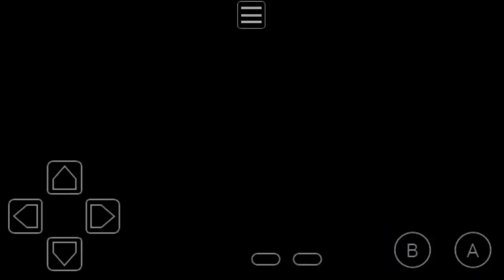Let's Play Pokemon Crystal Episode 19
*Sorry this episode was shorter than usual! I know I said it was going to be long, but that was my bad!*

In this episode, we head east of Mohagony Town on Route 44 in hopes of finding the 8th and final gym! At the end of Route 44, we find a cave, but this isn't any cave. It's an Ice Cave! Some parts of the cave have very slippery floors that we can't stop ourselves from sliding around! We venture through the Ice Cave with several tricky puzzles, such as the puzzle where we had to make Tysplosion move the boulders into the holes, so that on the next floor down, we could use them to easily navigate ourselves on the slippery floor. We then finally make it out of the Ice Cave and arrive in Blackthorn City! The final City in the game containing the 8th gym which is the Dragon type Gym! In the next episode we will train up and hopefully obtain all of the gym badges in the Johto Region.